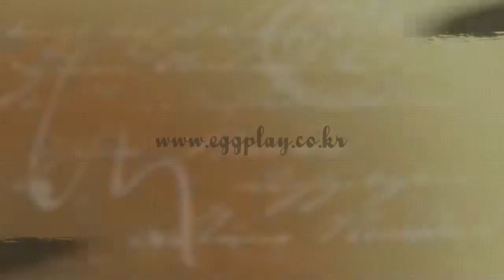이화린_edelweiss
2011. 12
이화린
edelweiss
에델바이스